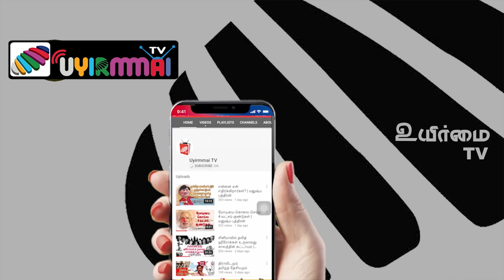இயற்கை மருத்துவம் மோசடியா? | எழுத்தாளர் இமையம்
இயற்கைக்கு திரும்பவேண்டும் என்று சொல்பவர்கள் எல்லா நவீன வசதிகளையும் விடுத்து காடுகளுக்கு செல்லத் தயாரா?  எழுத்தாளர் இமையம் கேள்விகளை எழுப்புகிறார்.